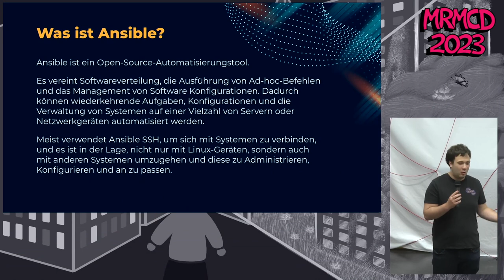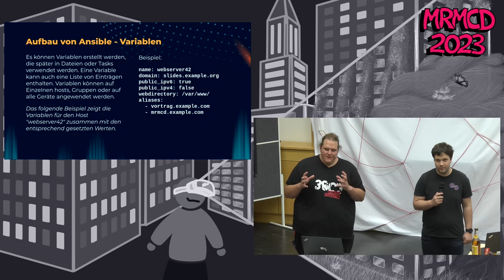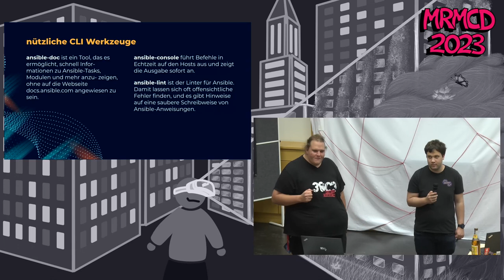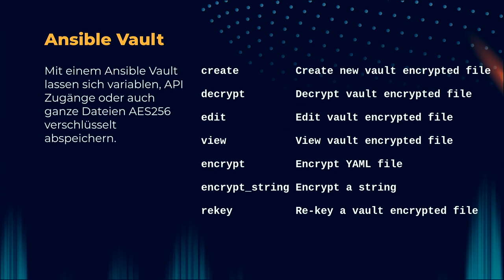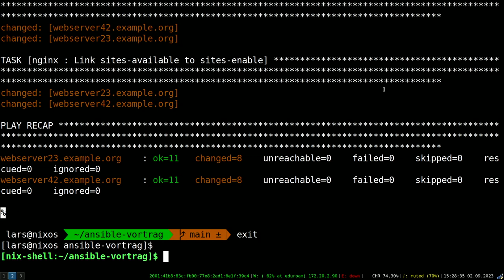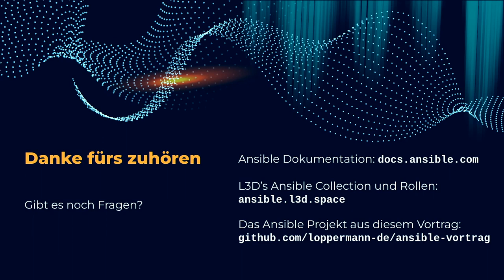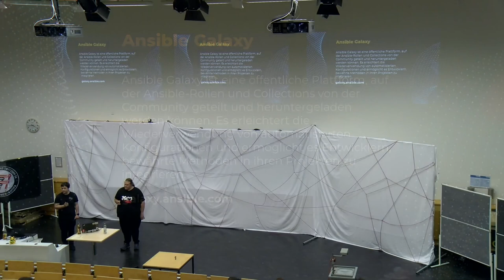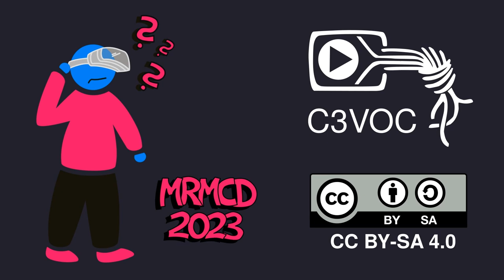Ansible für Einsteiger | MRMCD23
Ein Einstieg in das Automatisierungswerkzeug Ansible zum administrieren von technischen Geräte wie Server, Laptops, Switche und auch Windows. Wir, das sind Lars und L3D, wollen euch ein einstige in Ansible zeigen was ist es und wie fängt man damit an.

Ansible  ist ein Open-Source-Automatisierungswerkzeug zur Orchestrierung und allgemeinen Konfiguration und Administration von Computern. Möglicherweise kennt ihr das nicht nur von eurem Arbeitgeber, sondern auch aus Projekten von euren Hackspaces und wollte schon immer wissen wie das funktioniert. Dieser Vortrag richtet sich an Einsteiger und die das werden wollen.

Die Vortragsslides und das Ansible Projekt zu diesem Vortrag, findet Ihr

zusammen mit vielen anderen spannenden Vorträgen dieser und anderer Veranstaltungen.

Inhalt:
00:00:00 Begrüßung
00:01:10 Was ist Ansible
00:02:30 Ansible Tasks
00:03:38 Ansible Rollen
00:05:10 Ansible Playbooks
00:07:05 Ansible Inventory
00:07:45 Ansible Variabeln
00:09:15 Ansible Templates
00:10:10 Ansible Schleifen
00:11:17 Ansible Projekt
00:13:33 nützliche CLI Tools
00:13:45 ansible-doc
00:15:03 ansible-console
00:16:29 ansible-lint
00:17:55 Ansible Collections
00:19:23 Ansible galaxy
00:21:05 Ansible Vault
00:22:52 passwordstore lookup
00:23:53 first_found lookup
00:25:02 dynamic inventory script
00:26:30 Beispiel Playbook ausführen
00:29:00 Read the DOCS
00:30:50 FAQ
00:48:18 Ende